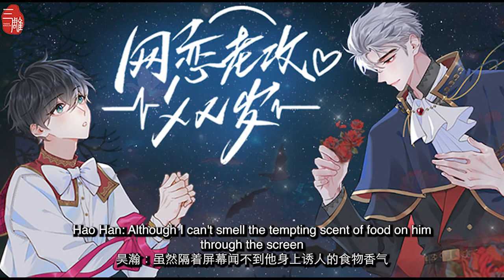【EN/CHN Subs】Official PV-Audio Drama ‘Cyber Top Lover xx Years Old‘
广播剧《网恋老攻xx岁》PV Audio Drama ‘CYBER TOP LOVER XX YEARS OLDl‘ BY ONE PSYCHOPATH【EN/CHN Subs】

▷▷那么会宠人的老攻不可能才六岁！
许铭性别男，爱好男，网恋了一个知疼知热的老攻。
在平时的交谈当中，许铭觉得他老攻应该是个风度翩翩气质不凡的精英男。
所以每天他在他老攻面前放飞自我，撒娇打滚求亲亲。
他老攻也都一本正经的宠着他。
可有一天见了面……
许铭倒吸一口凉气，那个背着兔子书包的小正太是谁！
他是不是犯罪了哇！
许铭X昊瀚
请注意！小攻不是真正的六岁男孩，而是珍贵的原生吸血鬼！
温馨、双处、甜宠
喜欢文，请留言，你们的留言就是我的动力。

That Top Lover who can spoil people can't be only six years old!
Xu Ming gender male, hobby male, online dating a "know pain know hot" Top Lover
In the usual conversation, Xu Ming thinks that his old attacker should be an elite man with elegant temperament.
So every day he let go himself in front of his Lover Top, pampering rolls begging kisses.
His Lover Top is also a serious favour to him.
Xu Ming sucked in a breath of cold air...
Did he commit a crime now!
Love Birds CP: Xu Ming X Hao Han

A Psycho Original, Presented by Three Eagles
Recorded by Bianjiang Studio
Radio Drama "Cyber Top Lover XX Years Old"

This work is paid copyrighted content, prohibit gratuitous sharing, second change, second transmission and commercial, violators will be held legally responsible